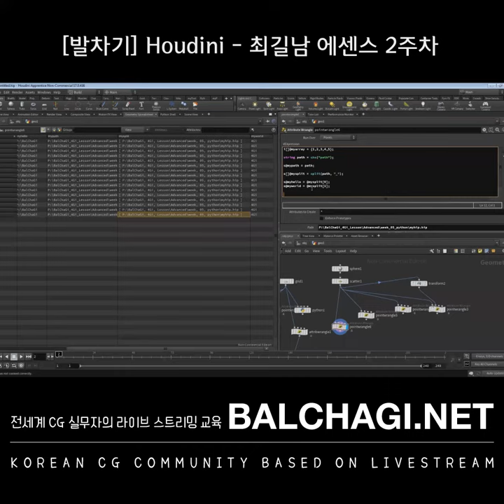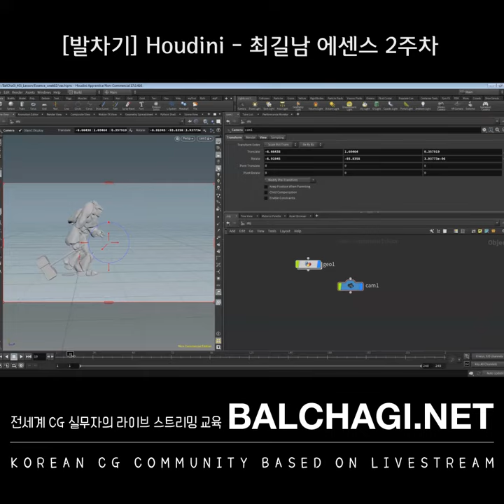[발차기] Houdini - 최길남 에센스 4기 2주차 티저